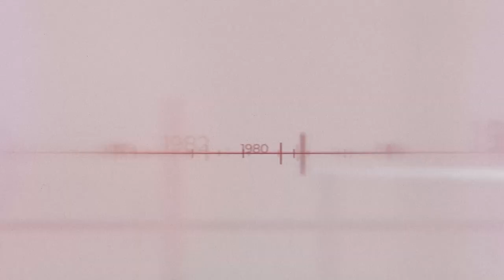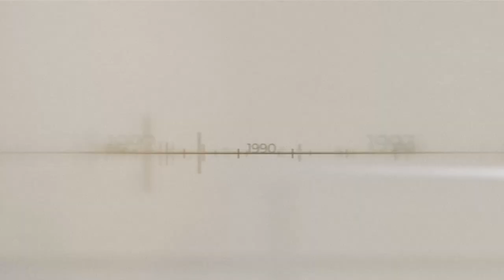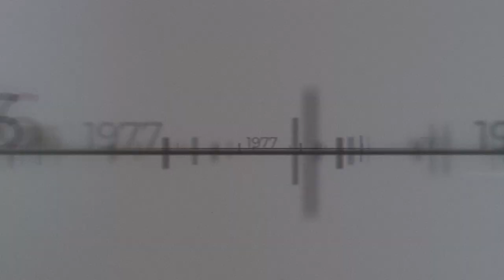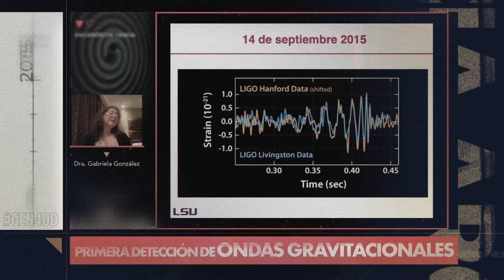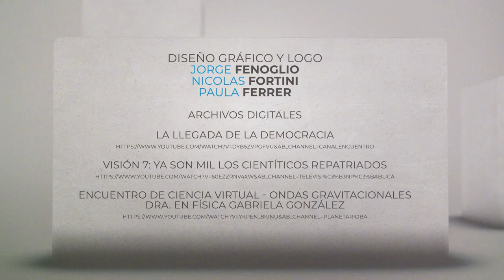GEN 40D | cuarenta años de ciencia Argentina en democracia. Episodio 3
GEN 40D: un ciclo de diálogos sobre ciencia en democracia

➡️Se trata de una producción audiovisual de cuatro capítulos que recorre los últimos 40 años de la ciencia argentina a través de la mirada personal de científicos que vivieron esos años y el aporte de investigadores jóvenes.

Cuatro episodios:
🟡Miriam Strumia y Agustín González. Ciencias Químicas.
🔵Gabriel Bernardello y Karen Bauk. Ciencias Biológicas y Ambiente.
🟢Alberto Riveros de la Vega y Santiago Fernández Bordín. Física aplicada
🔴María Teresa Dalmasso y Pablo Sanchez Ceci. Ciencias Sociales.

✅La serie fue producida y realizada por la Secretaría de Ciencia y Tecnología de la UNC y la Facultad de Ciencias de la Comunicación a través de su Centro de Producción e Innovación en Comunicación (CePIC) dependiente de la Secretaría de Producción y Transmedia.